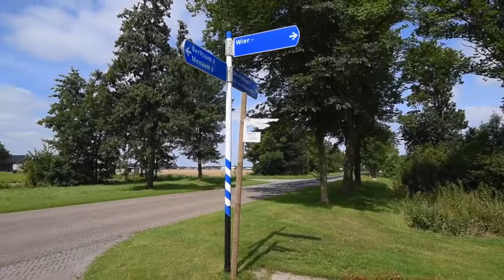Te Koop! Lautawei 9D Te Wier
Fraai en super degelijk gebouwd vrijstaand woonhuis met zijbeuk van 2006 en tuin rondom met royale vrijstaande veranda op bijna 1000 m2 eigen grond !!

Op circa 15 autominuten van Leeuwarden en Franeker, in een landelijke omgeving dichtbij de Waddenzee, ligt het rustieke dorpje Wier tussen Minnertsga, Berlikum en Sint Annaparochie !

Bel 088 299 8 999 om een afspraak in te plannen!